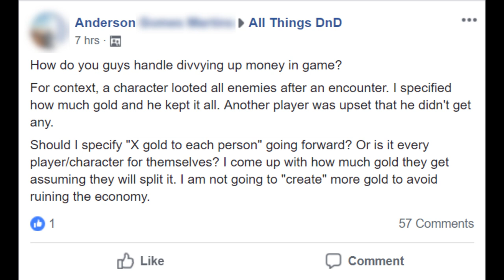Divvying Up Loot in D&D | Ask a DM #8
D&D isn't D&D with out loot -- gold, gems, and magic items! But how should PCs divvy up that loot among themselves? In this video, I explain how I handle dividing up treasure in my games.

🔹Video Schedule🔹
Every Tuesday
Most Fridays

🔹Credits🔹
Background: Jonatan Pie on Unsplash